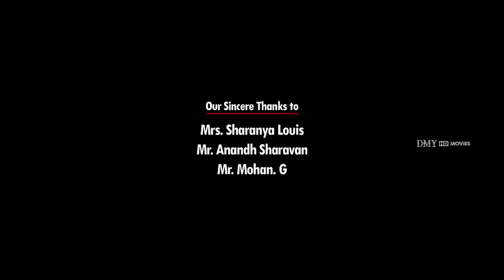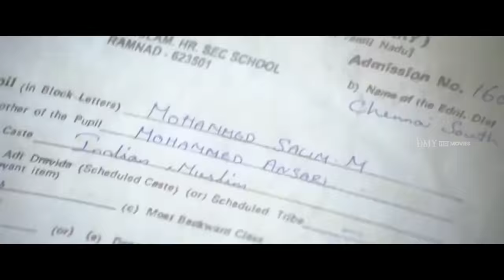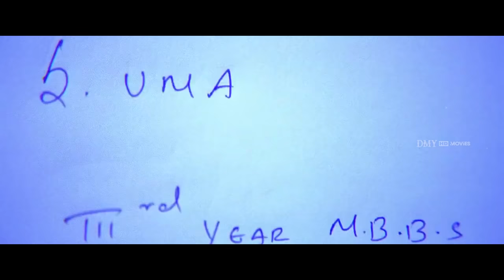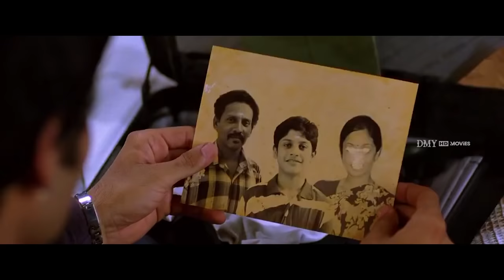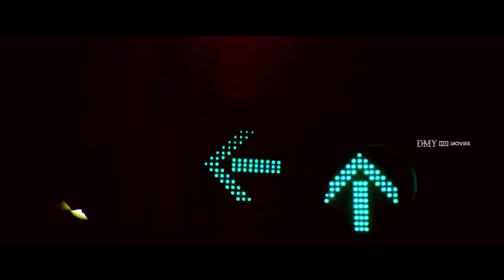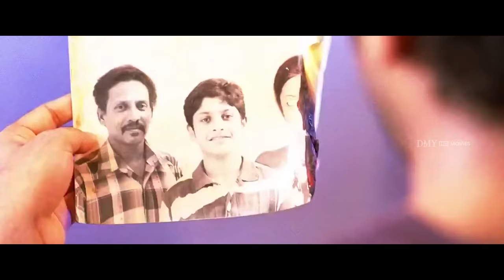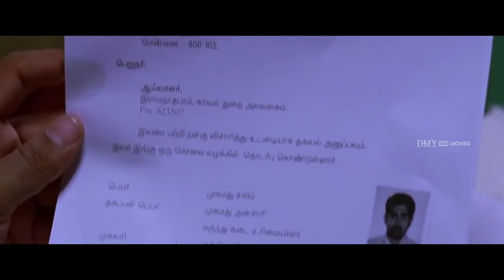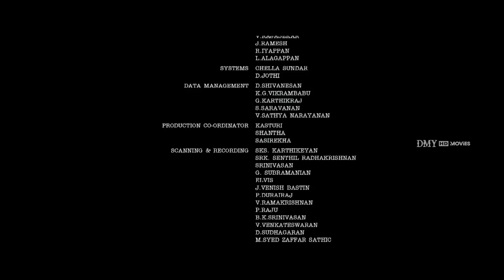A Thriller and Crime Movie - Naan Tamil | Vijay Antony | Rupa Manjari | Anuya Bhagvath | DMY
Naan is a 2012 Indian Tamil-language crime thriller film written and directed by Jeeva Shankar in his directorial debut. Composer Vijay Antony plays the lead role of a psychopathic killer; he also produced the film and worked as the music director. Siddharth Venugopal and Rupa Manjari appeared in supporting roles.